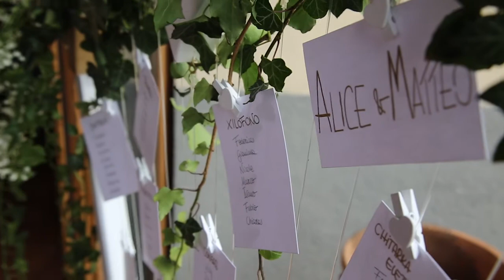Matteo & Alice - Wedding Trailer